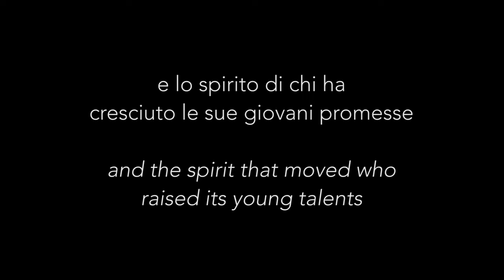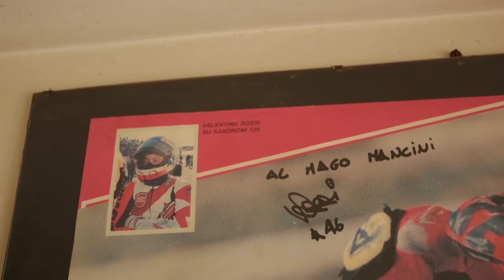IL MAGO MANCINI (Mancini, the Motorcycle Wizard) | Trailer #1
Director of photography: DAVIDE FARABEGOLI

SYNOPSIS - Without him the five most successful Italian motorcycle racers of the last three decades may not have reached the top: here's the story of Guido Mancini, the man who forged the talent of 3-times world champion LORIS CAPIROSSI, 9-times world champion VALENTINO ROSSI, world champion ANDREA DOVIZIOSO, European champion FRANCO MORBIDELLI, and European champion ROMANO FENATI. Now, with this documentary, he meets his former pupils again, showing where true passion, dedication and a talent-scout-approach can reach.